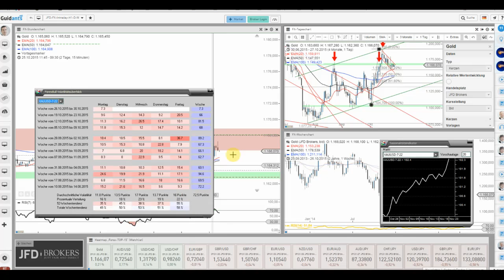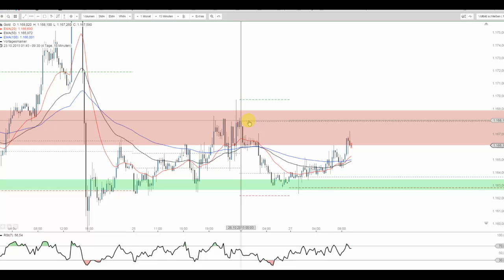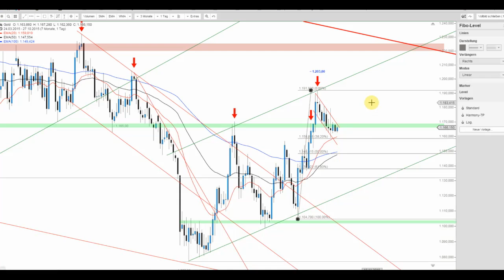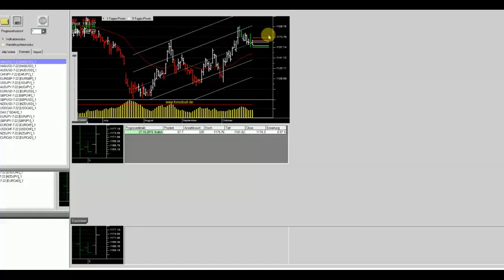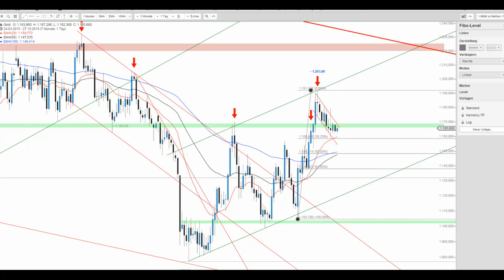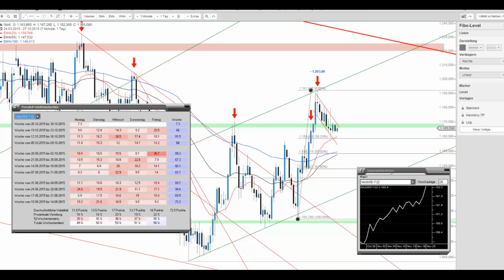JFD Devisenradar: Gold verweilt weiterhin in der bullflag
Bereits in der vergangenen Woche verwiesen wir auf die interessante Chartsituation beim Goldpreis. Nach einem erfolgten Intraday-Hype sackten die Notierungen allerdings wieder zurück und so bleibt Gold weiter (noch) im Konsolidierungsmodus.